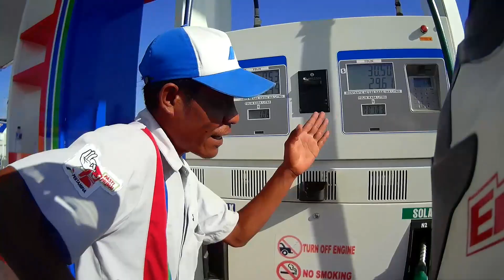TOURING JAKARTA - TIMOR LESTE SUZUKI GSX 150 BANDIT EPS.7 Kembali Ke Indonesia (FINISH)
Berikan dukungan kalian untuk saya di saweria agar saya bisa membuat video perjalanan berikutnya

Video Vlog perjalanan dari Jakarta hingga Timor Leste, untuk menonton videostorynya klik link dibawah ini :

Pertamina Enduro Go Out & Adventure 2 Jakarta - Timor Leste 4.700 KM, Perjalanan dimulai dari Limos Caffe dan berakhir di Kantor Pertamina Marketing Operation Region V Cabang Kupang.

- Pertamina Lubricants
- Suzuki Indonesia Motor

Supported By :
- 7gear Moto Equipment
- M15 Performance Products
- Putra Toba ADV Custom

Media Partner :
- Motobikerz
- Reddocz Magz